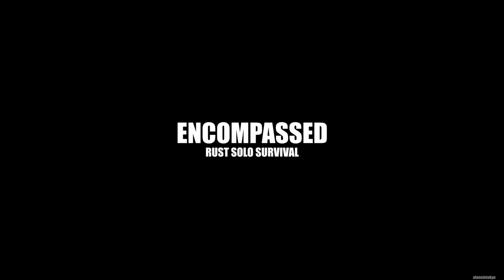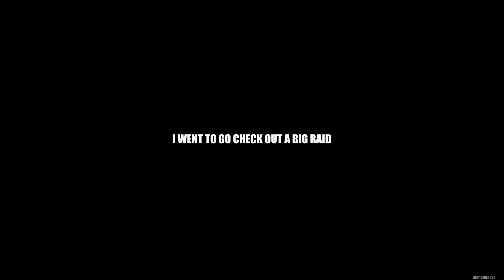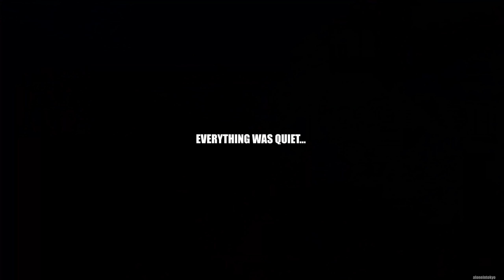KILLING a ZERGS HEMP FARMER | Rust Solo Survival (2 of 5)